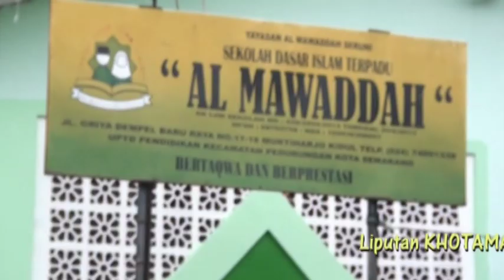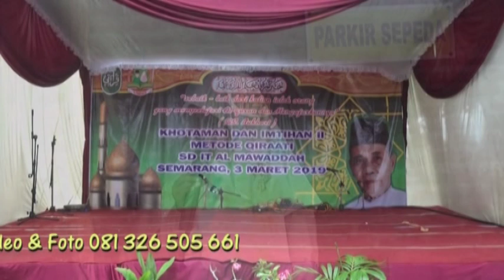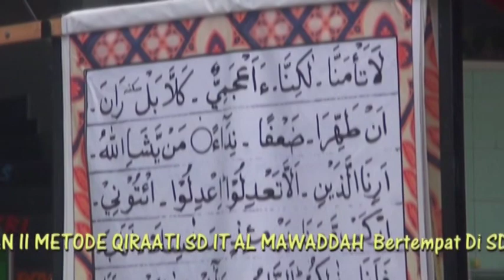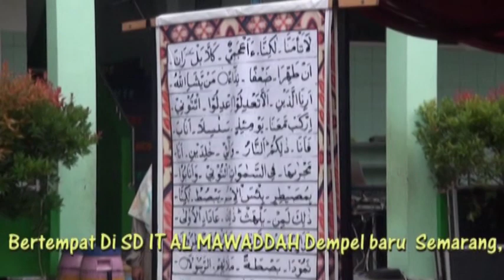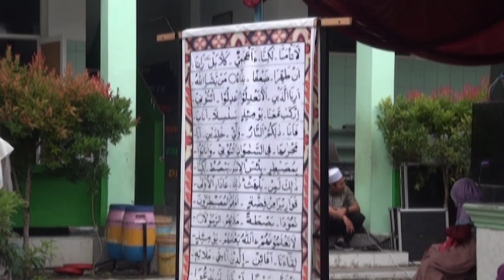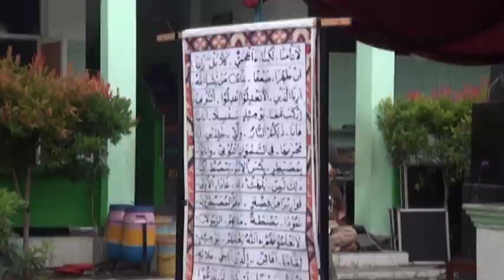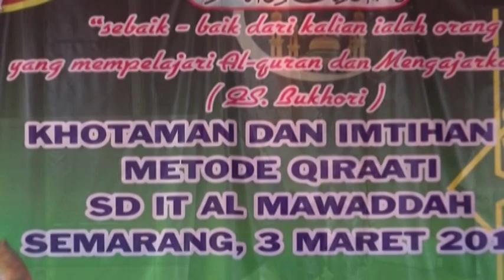KATHAMAN & IMTIHAN 2 SD IT AL MAWADDAH